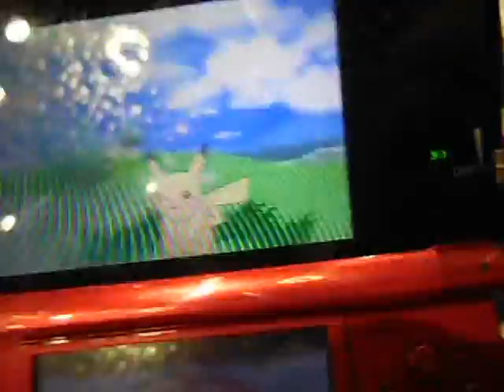Testing the Demo of Pokemon X and Y on the Pokemon Day in Munich!!!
Boahhh das Game wird sooo episch! Ich halts jetzt nicht mehr aus ):